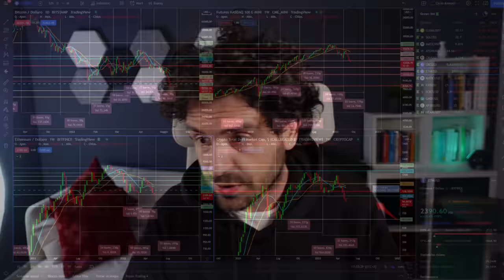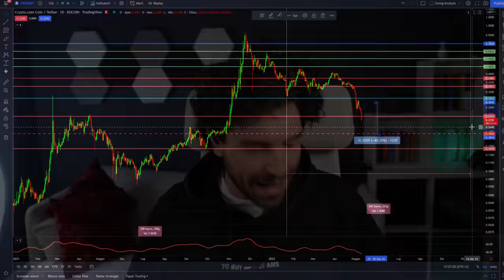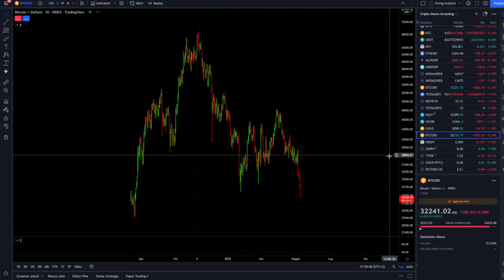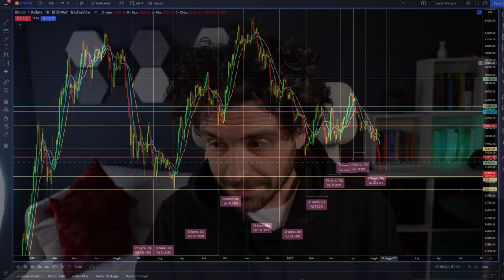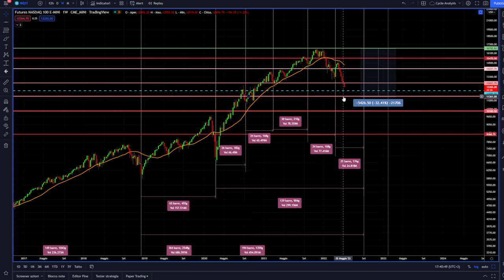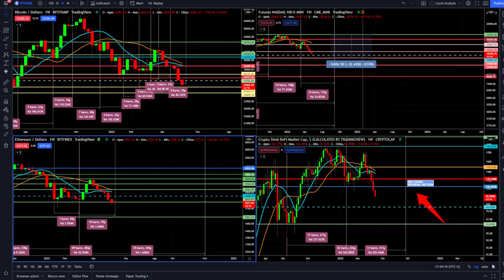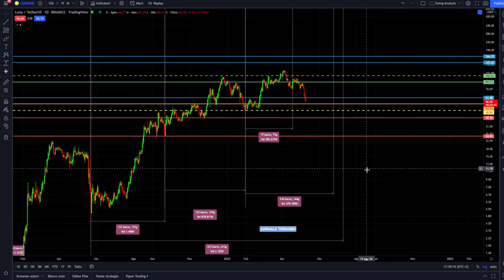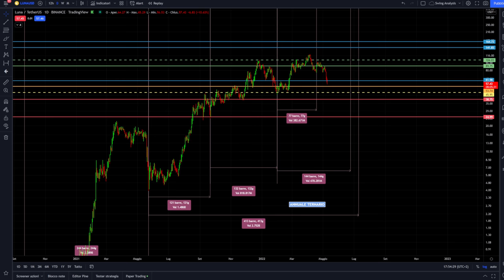BITCOIN CRASH STA SUCCEDENDO DI NUOVO | LUNA E CRO ARRIVA IL CROLLO DEFINITIVO?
Bitcoin crypto e mercato old al ribasso. Crash su tutti i settori e Luna e Cro cronos in crollo definitivo. Cosa dicono le analisi e le previsioni?
Inversione ciclica e tecnica importantissima per Bitcoin che fa un break rilevante del minimo di Gennaio confermando una netta inversione di trend di medio periodo.
Attention please alzare tutti gli scudi!
Video importantisismo!

00:00 Intro
03:00 Strategia Crypto Spread Trading e PROMO
06:00 Analisi del crash di Bitcoin
10:00 Il grave pericolo per le Crypto
14:00 Aggiornamento analisi lungo periodo Bitcoin
17:30 Gli ultimi supporti su Bitcoin
18:30 Analisi e previsioni Nasdaq 100
25:00 Luna crash definitivo?
29:00 Analisi ciclica e previsioni Luna
31:00 CRO Cronos crash definitivo per la coin di Crypto .com?

LA MIA ATTREZZATURA VIDEO: